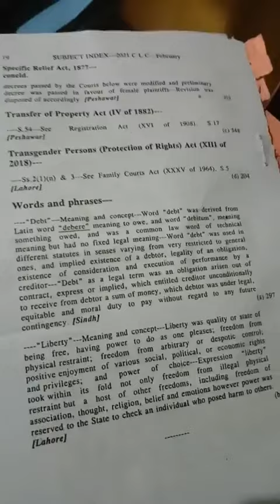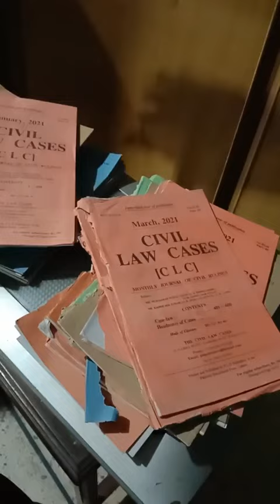Free Head-Notes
How to Get Free of Cost Head Notes of PLD SCMR, MLD, YLR, PCRLJ etc.
نوجوان وکلاء سالانہ ریفرینسر عدالتی فیصلہ جات مفت کیسے حاصل کرسکتےہیں ۔۔ یہ میں وہ تجربہ بتا رہا ہوں…